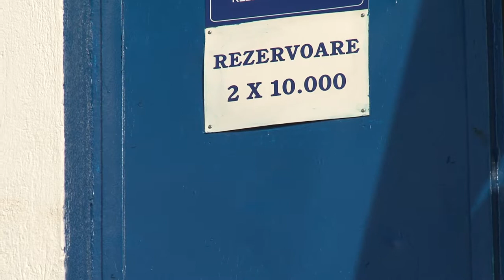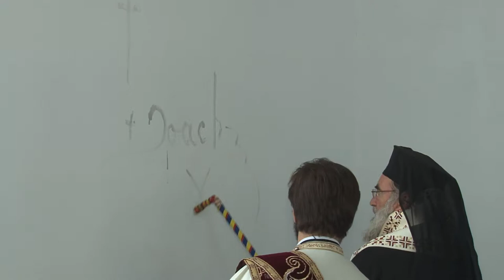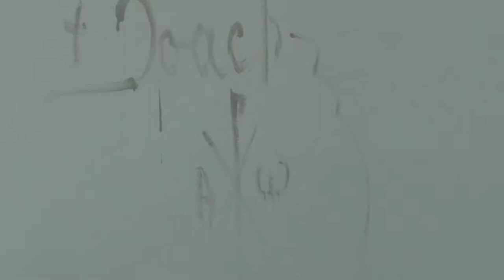LA ONESTI 100 de zile RAJA FILMARE EXCLUSIV TV ONESTI HD 4K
LA ONEȘTI, județul Bacău, 100 de zile RAJA. FILMARE EXCLUSIV TV ONEȘTI HD 4K.

Cu stimă,
echipa Exclusiv

Vizionare plăcută !